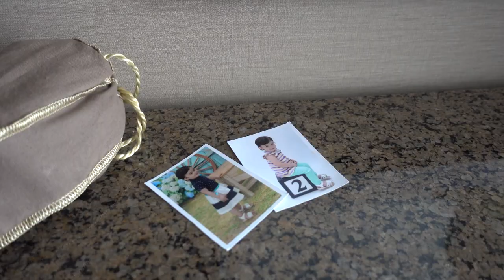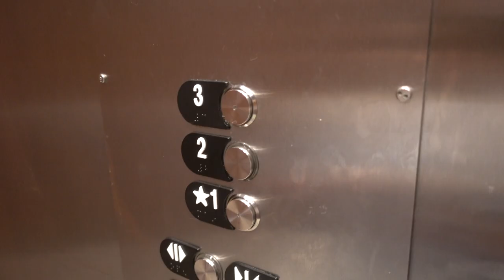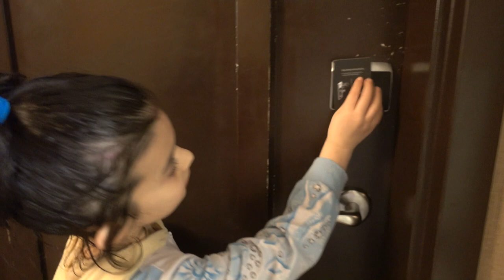Soaring Eagle Waterpark VLOG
So much fun! Here's a vlog of Mya at Soaring Eagle Waterpark in Mount Pleasant, Michigan.